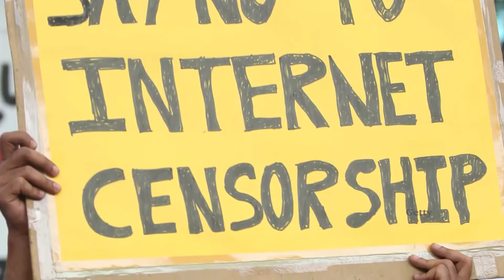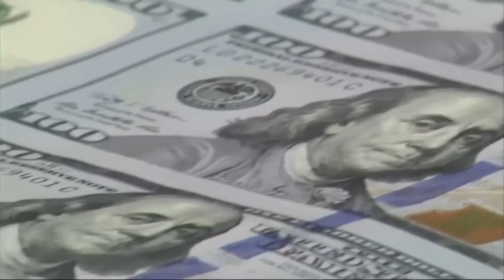MidPoint | Steve Beaman discusses the financial news of the day.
Economist and chairman of The Society to Advance Financial Education joins MidPoint to discuss the financial news of the day.